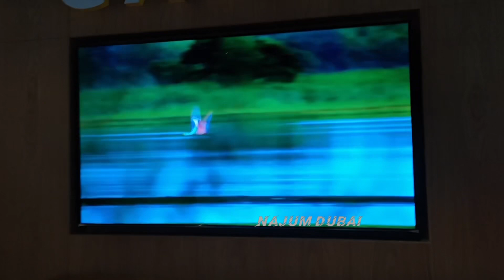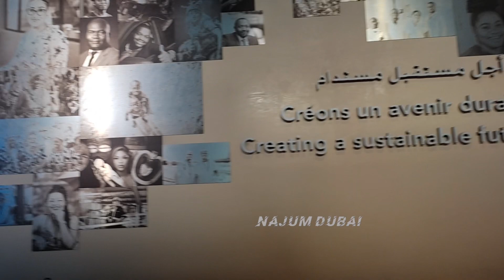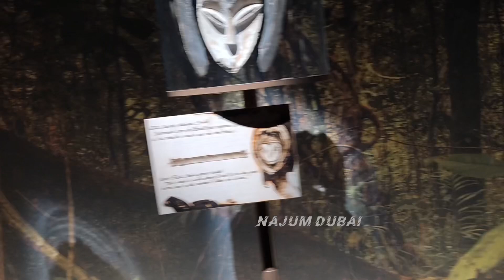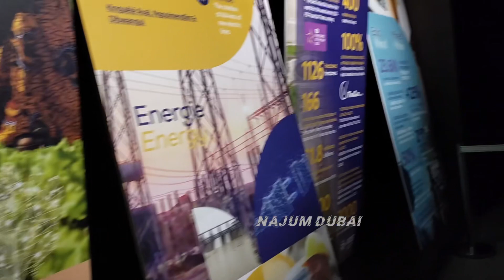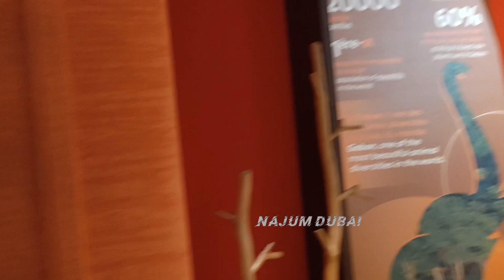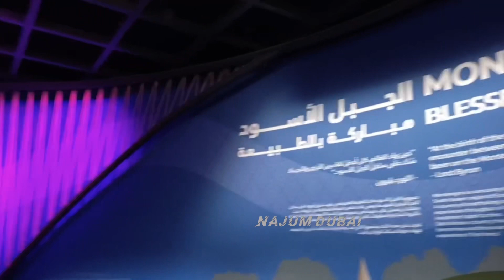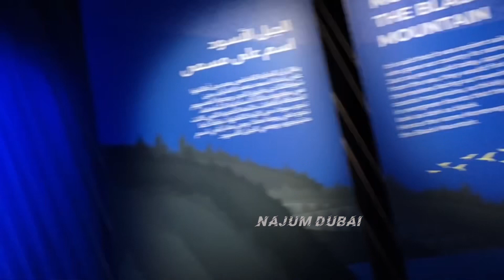MONTENEGRO PAVILION & GABON PAVILION | EXPO 2020 | മോന്റെനെഗ്രോ പവിലയൺ & ഗാബോൻ പവിലയൺ || NAJUM DUBAI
History

Montenegro's independence was recognised by the Great Powers at the Congress of Berlin in 1878. In 1910, the country became a kingdom. After World War I, the kingdom became part of Yugoslavia. Following the breakup of Yugoslavia, the republics of Serbia and Montenegro together proclaimed a federation.

History

France occupied Gabon in 1885, but did not administer it until 1903. Gabon's first political party, the Jeunesse Gabonais, was founded around 1922. In 1910 Gabon became one of the four territories of French Equatorial Africa. On 15 July 1960 France agreed to Gabon becoming fully independent.